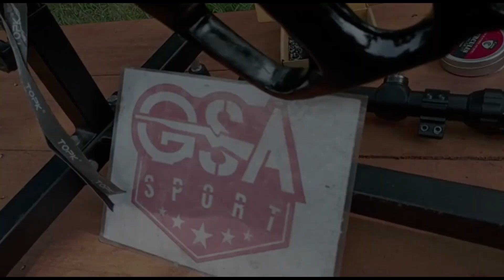AKURASI UKLIK TERBAIK ❗ │SENAPAN ANGIN SHARP RIVER POMPING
Di video kali ini kami berkesempatan untuk AKURASI UKLIK TERBAIK ❗ │SENAPAN ANGIN SHARP RIVER POMPING

- SEMOGA BERMANFAAT -